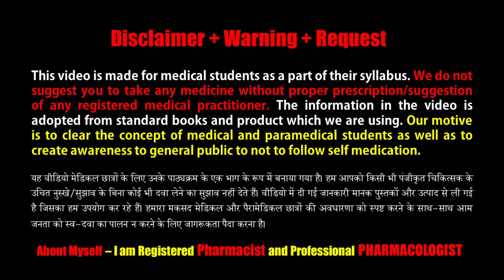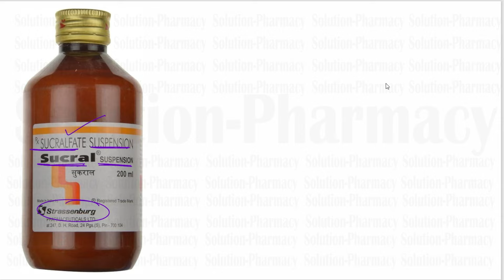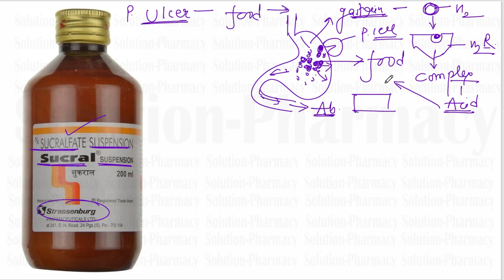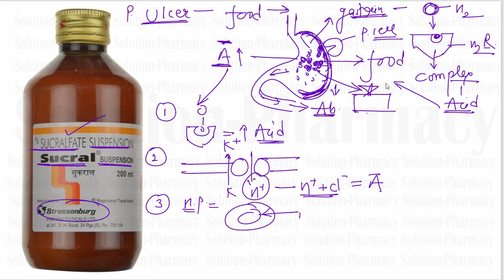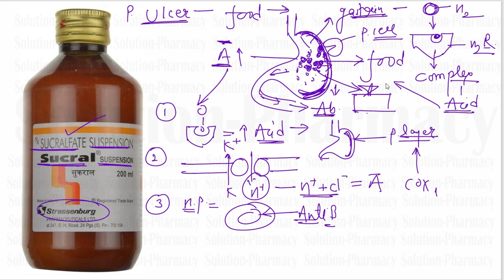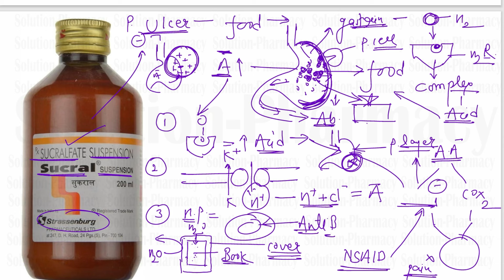Sucral Suspension | Sucralfate | Peptic Ulcer Protective | आपके पेट के छाले को छुपा कर रखे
Sucral Suspension is used in the treatment of ulcers in the stomach and intestine. It contains the active ingredient sucralfate which promotes the healing of ulcers by forming a coating over them which acts as a physical barrier. Sucral Suspension is taken one hour before meals preferably at bedtime in the dose and duration advised by the doctor. You should keep taking this medicine for as long as your doctor recommends. If you stop treatment too early your symptoms may come back and your condition may worsen. In Treatment of Intestinal ulcers
Intestinal ulcers are painful sores that develop in the inner lining of the intestine. Sucral Suspension is used to treat intestinal ulcers. It works by reducing the amount of acid your stomach makes, preventing further damage to the ulcer, and heals naturally. Sucral Suspension also reduces pain and bleeding associated with intestinal ulcers. You may be given other medicines along with this medicine depending on what caused the ulcer. You need to keep taking Sucral Suspension as prescribed by the doctor for it to be effective, even if the symptoms seem to disappear.
In Treatment of Stomach ulcers
Stomach ulcers are painful sores that develop in the inner lining of the stomach. Sucral Suspension is used to treat stomach ulcers. It covers the damaged ulcer tissue in the stomach and protects it against stomach acid or further injury. This helps ulcers heal more quickly. $also gives relief from pain and discomfort in the stomach associated with stomach ulcers. You need to keep taking the medicine as it is prescribed for it to be effective, even if the symptoms seem to disappear.